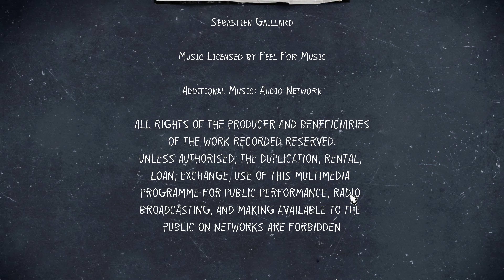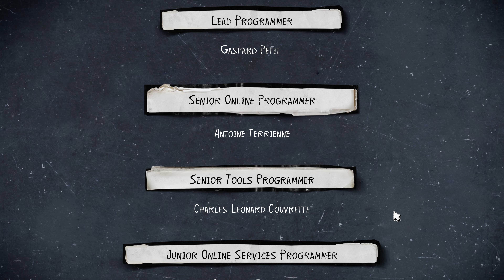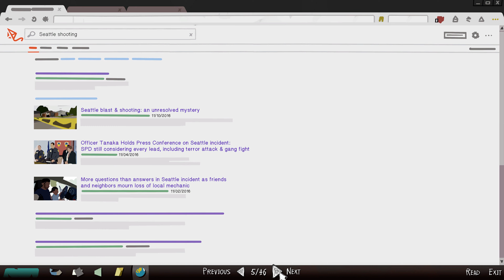Life is Strange 2: Episode 2 - Part 7 : THE END OF EPISODE 2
Life on the road is tough and now totally responsible for his much younger brother, Sean begins to realize that his decisions will impact their lives forever…